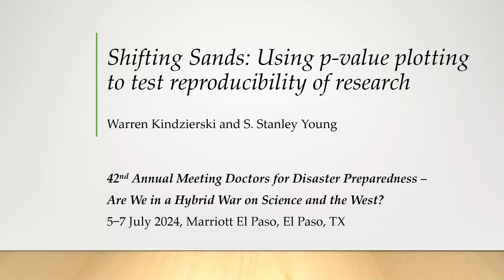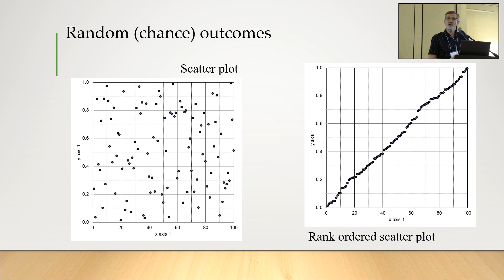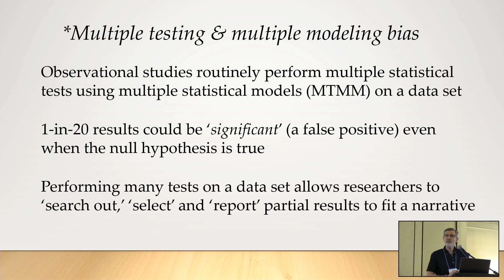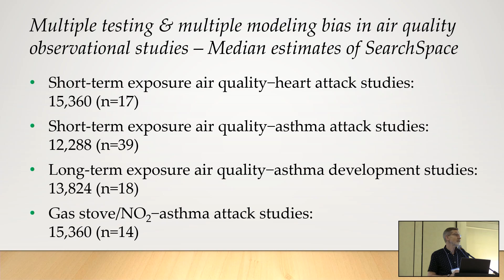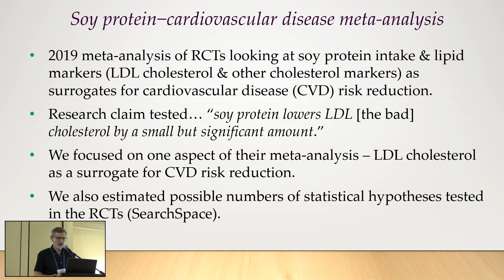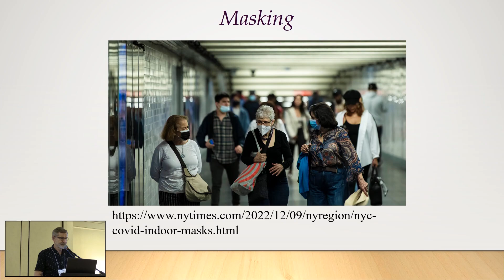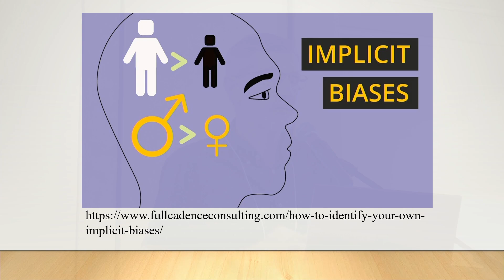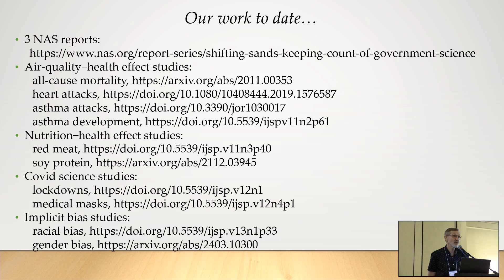Shifting Sands: Using p-value plotting to test reproducibility of research - Warren Kindzierski, PhD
Presented at the 42nd Annual Meeting of Doctors for Disaster Preparedness, July 7, 2024, El Paso, Texas.